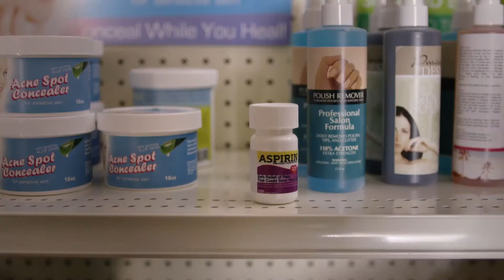The beauty fooled the man taking advantage of his caring character and successfully got the medicine